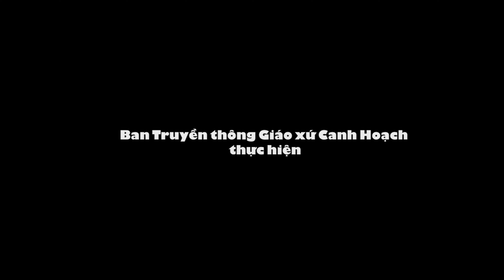Hội Giu-se Giáo xứ Canh Hoạch mừng lễ quan thầy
Chiều tối thứ Ba, ngày 19/3/2024, Hội Giu-se Giáo xứ Canh Hoạch hân hoan tổ chức mừng lễ thánh Giu-se quan thầy. Ngày lễ có sự hiệp thông của đông đảo cộng đoàn trong Giáo xứ.